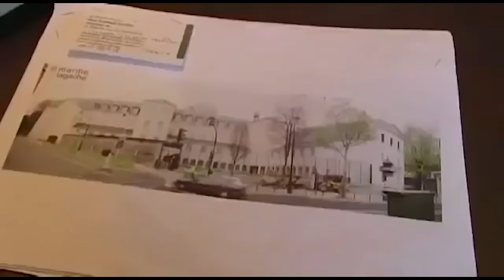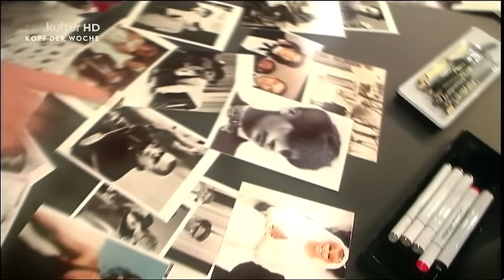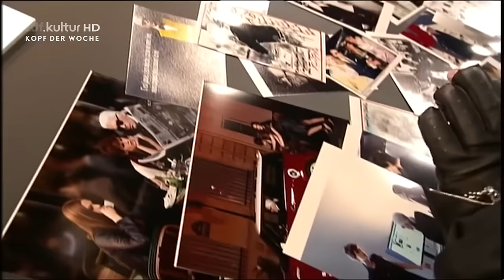Best of KARL LAGERFELD - Sprüche, Anekdoten & mehr R.I.P. 1933-2019 [ENGLISH SUBTITLES AVAILABLE]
Von grausamen Locations für seine Modenschauen, ohrfeigenden Onkeln, seiner Mutter als Vorbild, Trainingsanzügen und viel mehr.
Die besten, lustigsten, interessantesten und bemerkenswertesten Ausschnitte aus seinen Fernseh-/Doku Auftritten in einem Best of versammelt!!

2019 hat die Welt eine schillernde Persönlichkeit verloren. Karl war ein echtes Original, was es so nie wieder geben wird. Immer einen flotten Spruch auf den Lippen und Standpunkte, bei denen man manchmal den Hut zieht und manchmal mit den Kopf schüttelt :D Ich habe jedes Interview mit ihm aufgesaugt und könnte ihm auch tagelang zuhören, egal was er sagt.

Stories of horrible locations for his fashion shows, uncles who slapped him, his mother as his role model, track suits and much more...

This year we lost a dazzling personality. Karl was a true original. There will never be someone else who could replace him. He always had a "sporty" slogan on the lips and strong opinions, some were remarkable, others seemed to be crazy and incomprehensible. I could listen to him for days.
I searched the web and Youtube for the most interesting, funny and notable clips mostly from German Television.